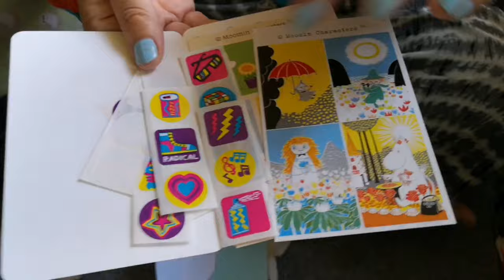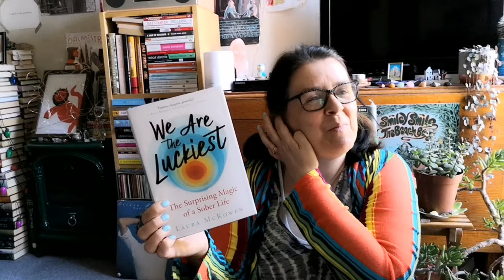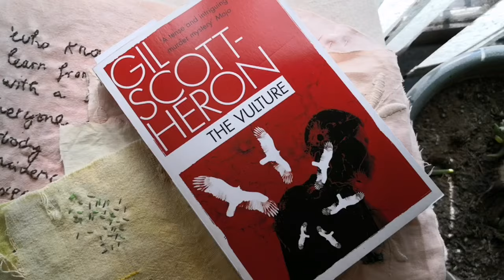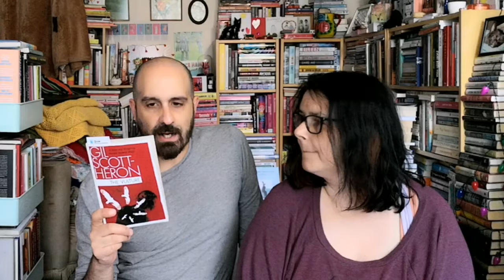Reading Rush Vlog Day Three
books mentioned
We are the Luckiest by Laura McKowen
The Vulture by Gil Scott Heron
The Hollow by Agatha Christie